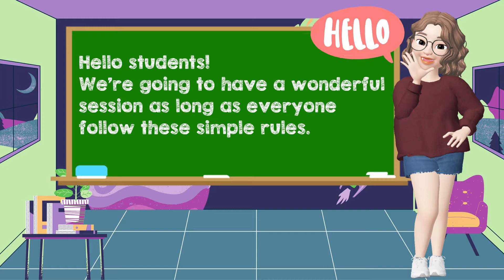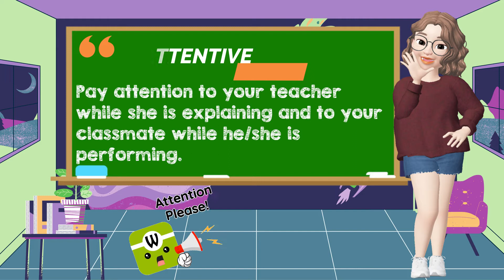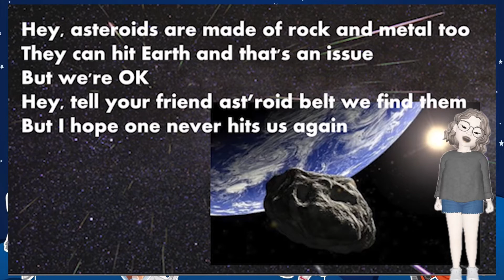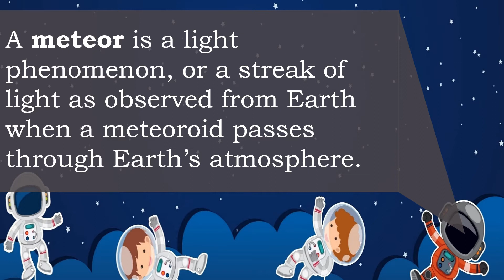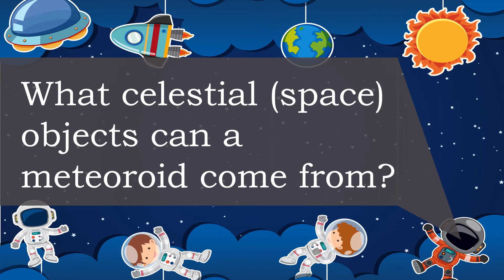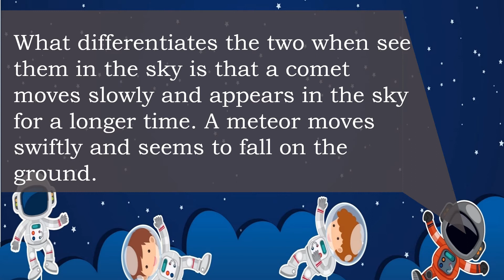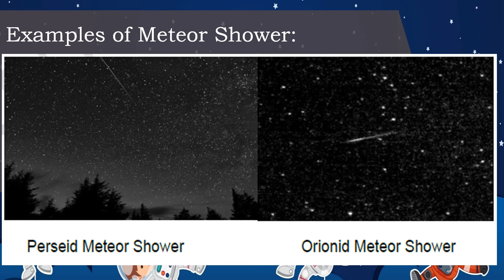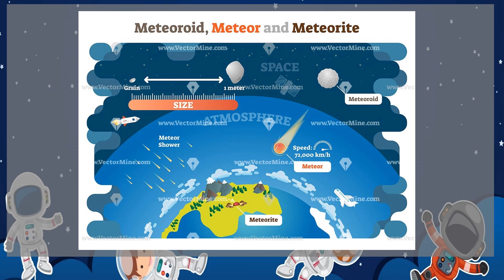LESSON 1: METEOROID, METEOR, AND METEORITE: HOW ARE THEY RELATED?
The difference among meteoroid, meteor, and meteorite and how are they related.

You may visit this link for a lesson explaining the difference among Comets, Asteroids, and Meteoroids.